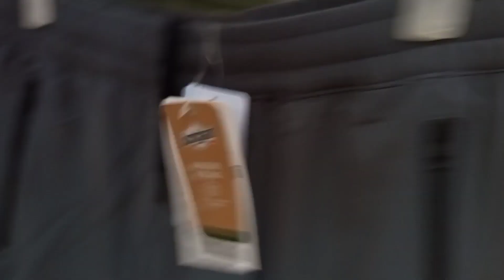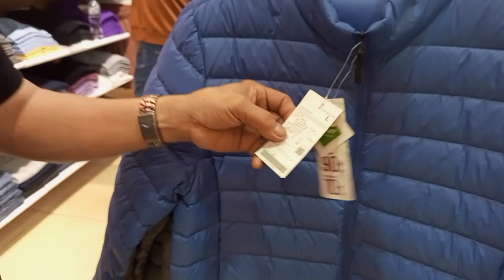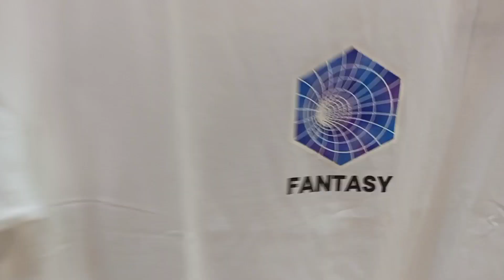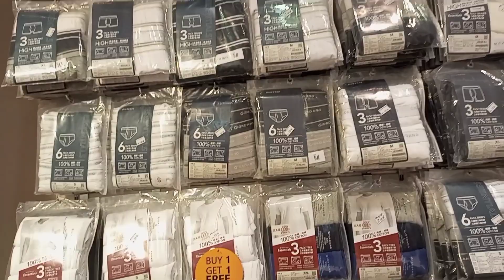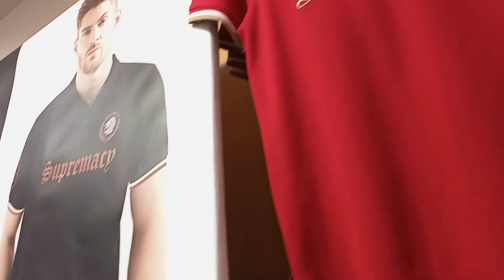GIORDANO VILLAGIO BLG. BATHA RIYADH K.S.A.